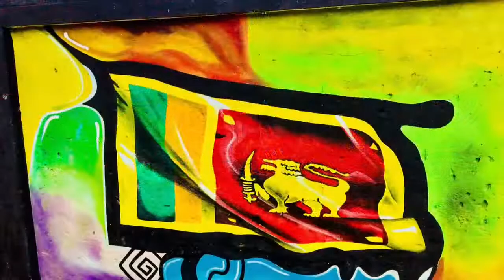panadura station art (TJ Art)